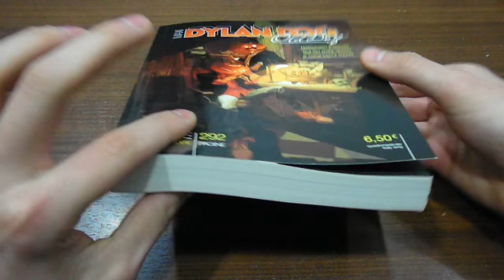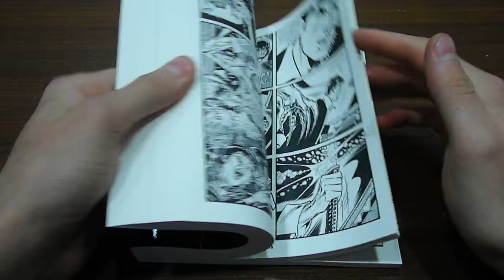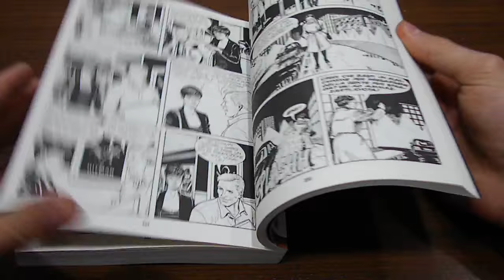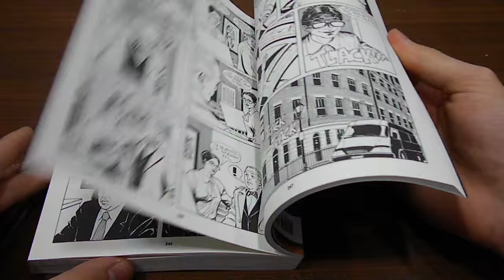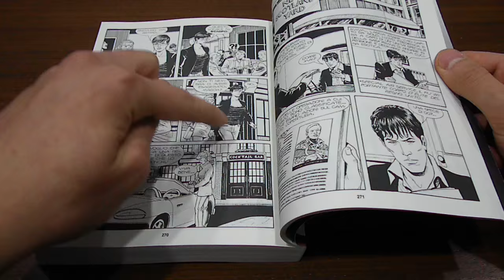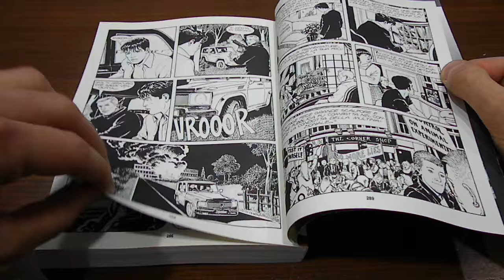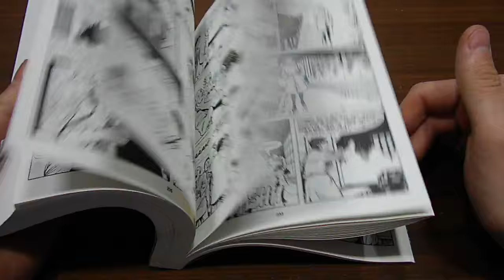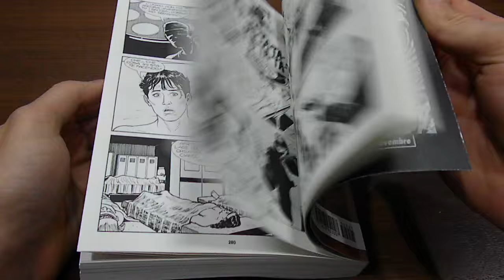Maxi Old Boy N° 25 - A cena con il morto: Recensione